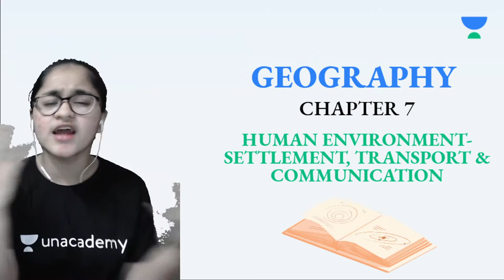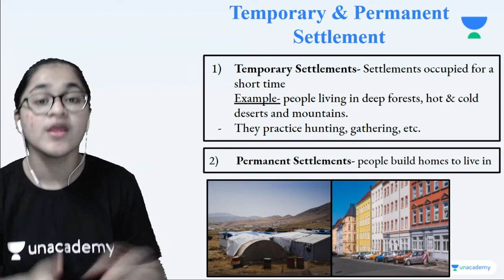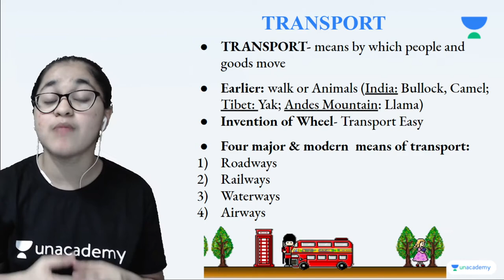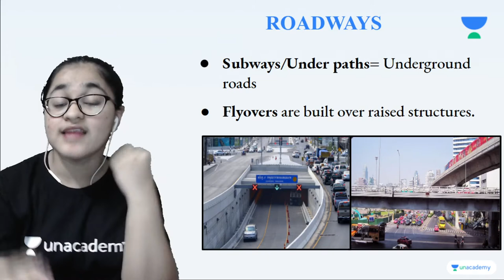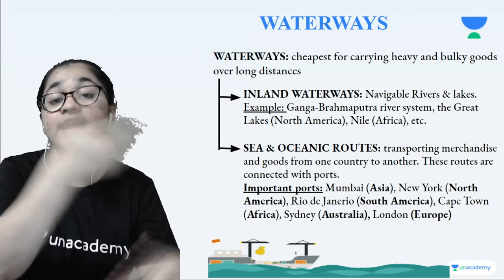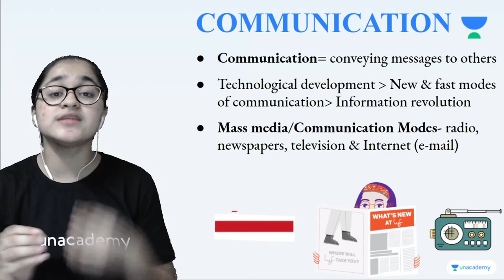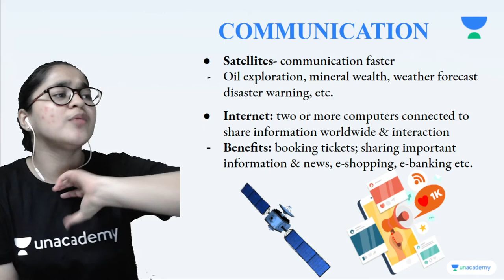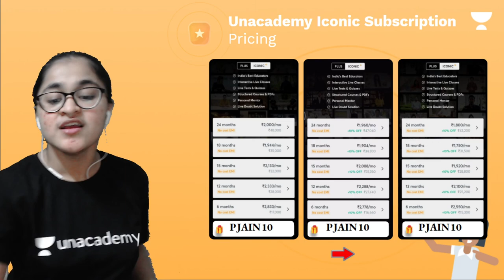Human Environment Settlement, Transport & Communication | Chapter 7 | Class 7 | Pratiksha Jain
In this session, Pratiksha Jain will be teaching about "Human Environment Settlement, Transport & Communication" from Chapter 7 for Class 7 Geography. If you are curious to learn about Class 7 Social Studies with an easy explanation of topics and full chapter questions and answers then watch this video.

1. Learn from your favorite Educator
2. Dedicated DOUBT sessions
3. One Subscription, Unlimited Access to Live Online Classes and Videos
4. Real-time interaction with best-in-class teachers
5. You can ask doubts in live online classes
6. Limited students in each Online Class
7. Download the videos & watch them offline